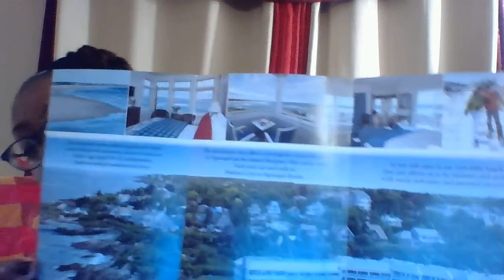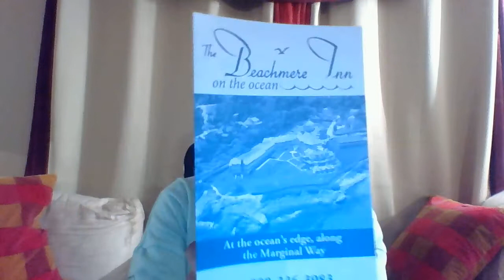You Only Live Once! Take a Chance! Even when you don't want to!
Unplanned events can be even more fun then the planned ones.
GO FOR IT. After all regardless of age, tomorrow is not promised to any of us!